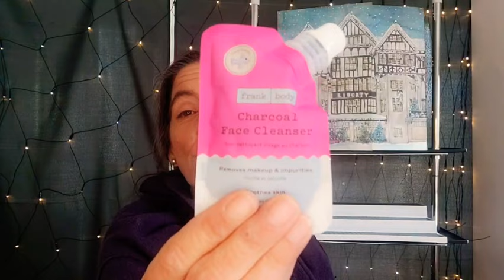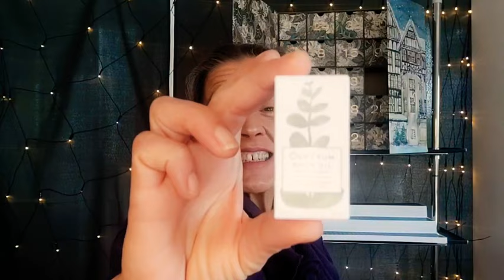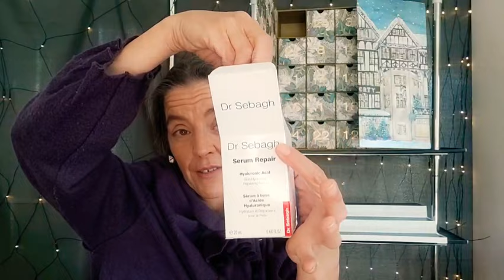LIVERTY LONDON 🧡 Calendario de adviento 2021 + Viene mi HERMANA 😍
Este calendario es un calendario de cosmética y maquillaje ingles que también se venderá mas caro en eBay o Amazon.
Aquí tienes el link para el canal de Rosa.

 Tiempos del video:
00:00 Empezamos.
00:43 Que elegancia la de Francia.
01:55 Precio.
02:56 Suero hialurónico iluminador Votary (50 ml)
03:55Acondicionador Davines Momo (75 ml)
05:08 Limpiador facial Frank Body Charcoal (35 ml)
06:02 Crema hidratante de labios Malin + Goetz (10 ml)
06:43 Vilhelm Parfumerie Dear Polly, Eau De Parfum Morning Chess + Mango Skin (3 x 2 ml)
07:50 Aceite de baño Olverum (15 ml);
08:57 Crema para el cuidado intensivo de ojos Qms Medicosmetics (15 ml)
10:05 Vale descuento.
10:35 Ren Clean Skincare Ready Steady Glow Daily Aha Tonic (100 ml)
11:26 Máscara de pestañas Uoma Beauty Drama Bomb Extreme Volume Mini en negro
12:15 Emulsión Universal Lixirskin (30 ml)